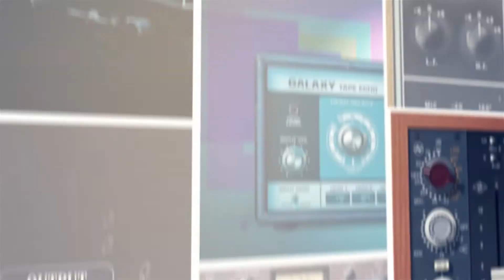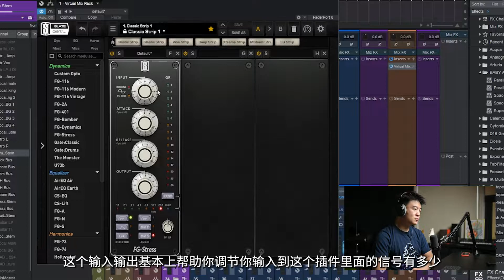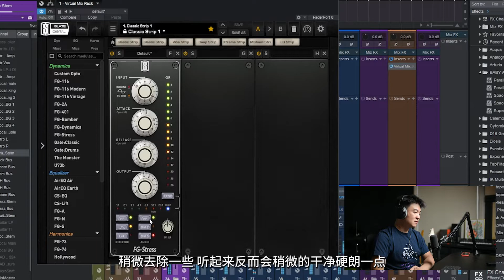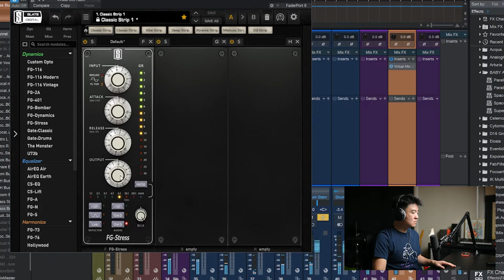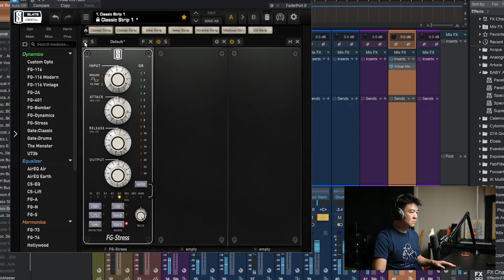Slate Digital (板岩) FG Stress 压缩插件 - 又一个近乎完美的Distressor模拟